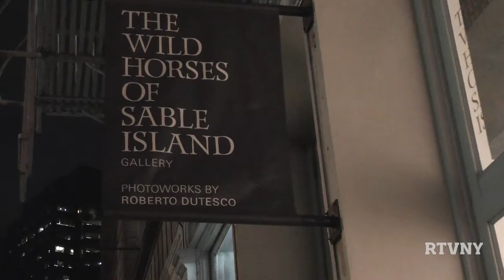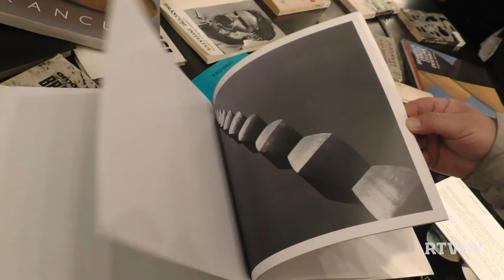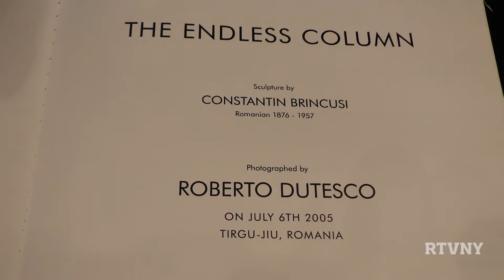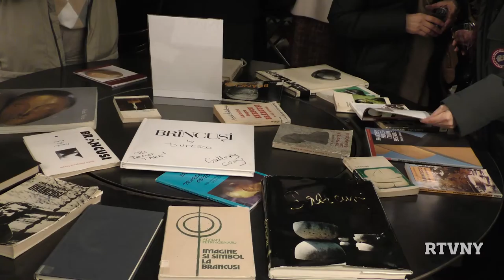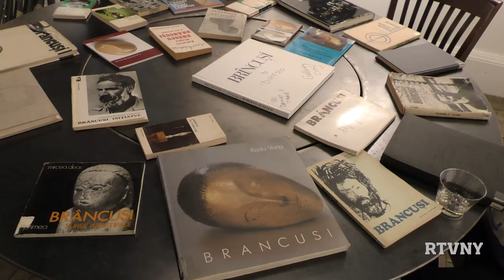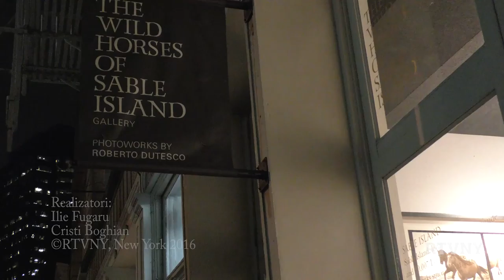Eveniment aniversar Brâncuşi -140 de ani, la New York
Aniversarea a 140 de ani de la naşterea lui Constantin Brâncuşi a fost marcată la New York printr-o expoziţie de fotografie şi literatură dedicata marelui sculptor roman.

Evenimentul a fost găzduit de Roberto Dutesco, născut în România, cetățean canadian stabilit la NewYork, si proprietarul galeriei  The Wild Horses of Sable Island, in Soho. Numele expozitiei este dat de pasiunea lui Dutesco pentru caii salbatici, transpusă în artă prin fotografie şi film timp de două decenii. Un alt alt proiect al artistului a fost dedicat Coloanei infinitului a lui Brâncuși – componentă a ansamblului sculptural de la Târgu Jiu. În timpul unei vizite in România, in anul 2005, artistul a fotografiat în continuu, timp de 24 de ore, monumentala coloană, realizand o serie de 250 de fotografii alb-negru, prezentate în cadrul expoziţiei.

Evenimentul aniversar a inclus şi proiecţia filmului documentar “Brâncuşi” de Cornel Mihalache, precum şi o selecţie de cărţi dedicate marelui sculptor roman, din Biblioteca Institutului Cultural Român.